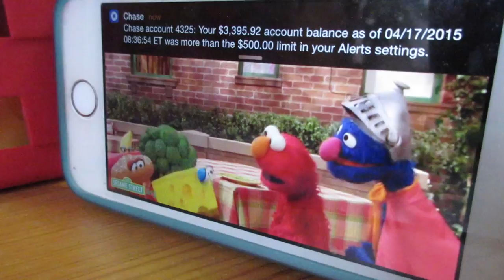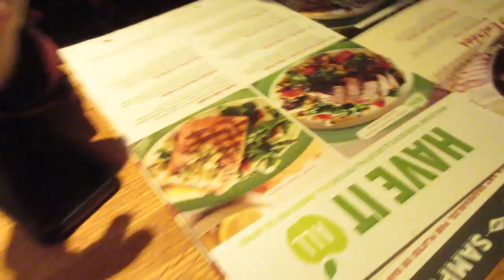Hot Mannequin! (4.17.15 - Day 487) daily vlog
Inspirational vloggers + cleaning up + shopping+ mall fight + we've got the hots for a mannequin